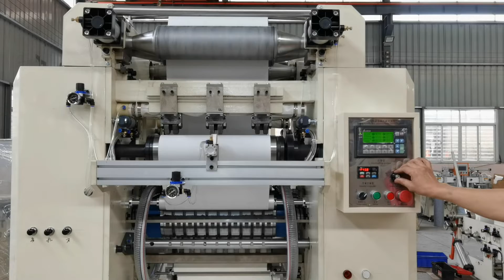Automatic 2 lines facial tissue machine